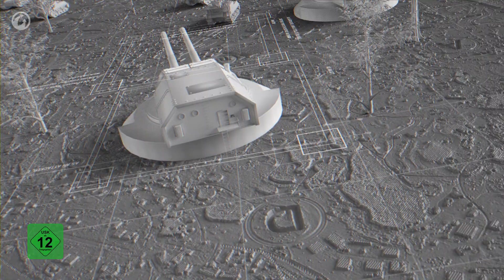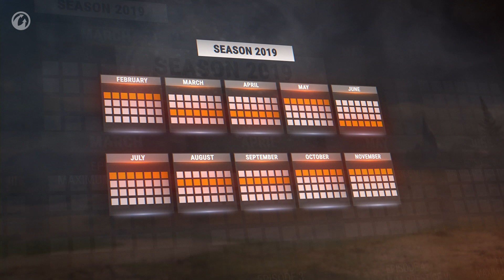Frontlinie-Modus. Übersicht [World of Tanks Deutsch]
Ihr habt darauf gewartet und endlich ist es soweit. Epische 30 gegen 30 Gefechte auf einer riesiegen Karte. Entschlossene Durchbrüche und Eroberungen. Verbitterte Verteidigung der Großkaliber-Geschütztürme und Kämpfe für jedes Stück Land. Heftige Auseinandersetzungen in allen Richtungen mit Verwendung der Kampfreserven. Das alles findet ihr an der Front. Ab ins Gefecht, Kommandanten!